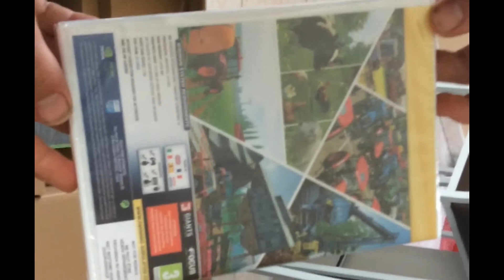UNBOXING VOLANT SAITEK FARMING SIMULATOR 15 GOLD FR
Voici un UNBOXING DU VOLANT FARMING SIMULATOR 15 GOLD EDITION BY SAITEK .
Bientôt une nouvelle vidéo sur le GamePlay de ce volant
La carrière suivie en compagnie de aguera annoncer dernièrement arrive bientôt !
Prenez plaisir a regarder cette vidéo et a BIENTOT !!
on était sélectionner pour la dédicace: AGUERA, GUSI51 et kevin.anneheim .
vidéo tourner le : 07/11/2015
vidéo monter le : 01/12/2015